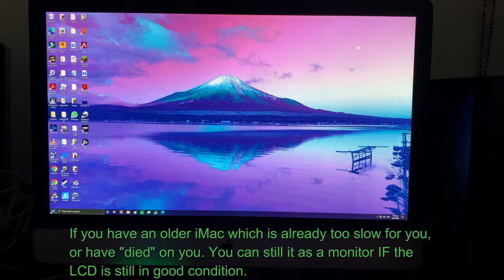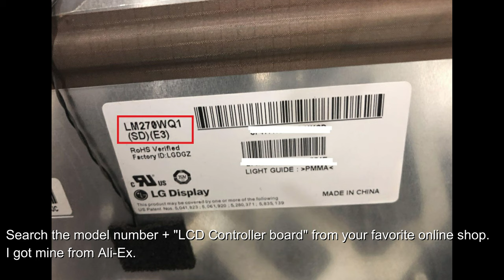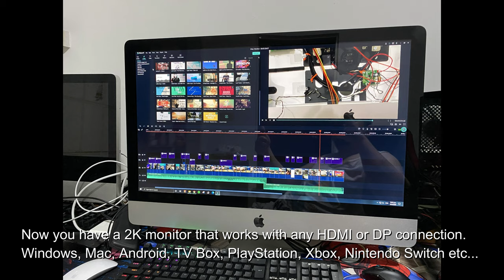iMac Monitor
DIY 2K monitor that works with any HDMI or DP connection.
 Windows, Mac, Android, TV Box, PlayStation, Xbox, Nintendo Switch etc...
2011 iMac 27" DIY monitor with LCD controller board.